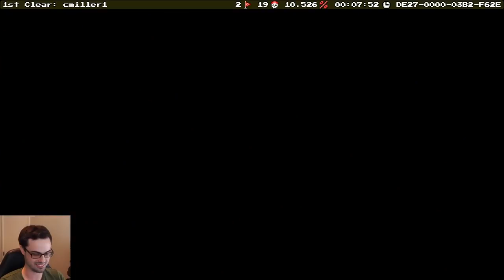Escaping the US Education System (Amazing Puzzle), Quantum Plumbing, and More Cool Levels #28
Come talk about mario, science, life, the universe, and everything on my discord channel (powered by Dyno